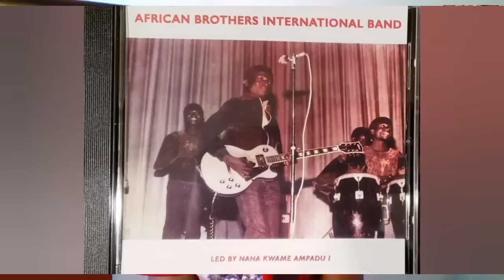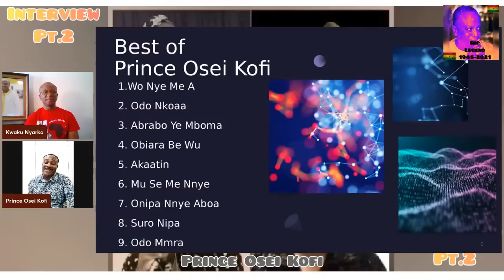One On One with Prince Osei Kofi former lead vocalist of the African Brothers Band Int'l.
One On One with Prince Osei Kofi, former lead vocalist of the African Brothers Band Int'l for over 10 yrs. Part two interview before he leaves for Nana Ampadu's funeral on October 7th, 2022. .  Let's keep the legacy alive.